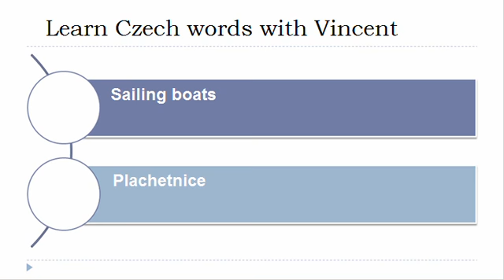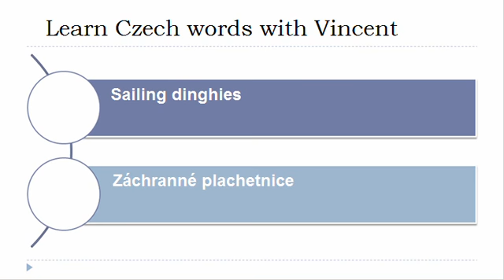Learn Czech = Vocabulary = Boats